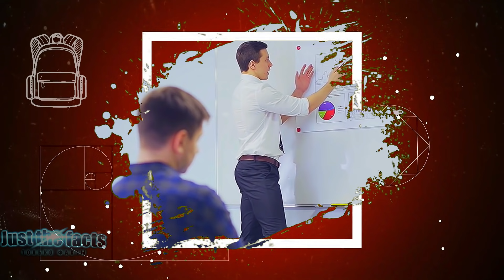Современные Мусульманские Имена Для Мальчиков со Значениями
Выбирая имя малышу, нужно учитывать не только его благозвучность, но и значение. Выбрать красивое имя для мальчика не так уж и просто, тем более, когда за цель ставится выбор не только современного и красивого, но еще и значимого, а также редкого имени, с хорошей энергетикой. Представляем Вам самые лучшие варианты имен для мальчика, которые помогут справиться с этой задачей.